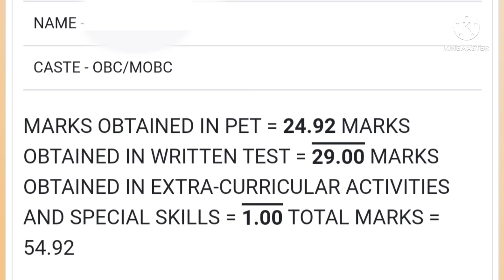Assam police result